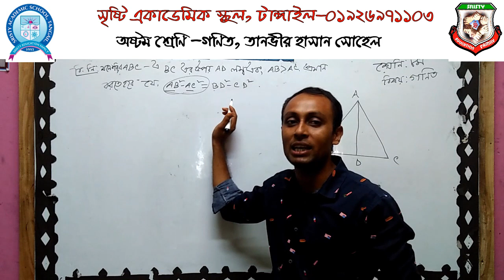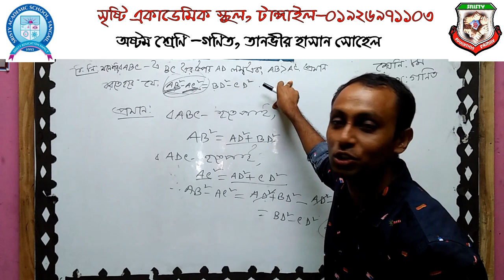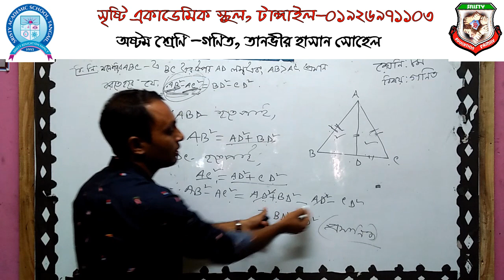অষ্টম শ্রেণি, গণিত, তানভীর হাসান সোহেল।